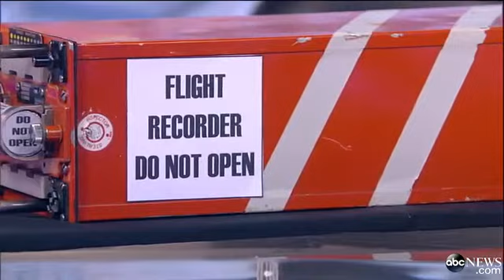Missing Malaysia Flight: French Satellite Images Show Possible Object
New satellite images from French show possible debris in the southern Indian Ocean.